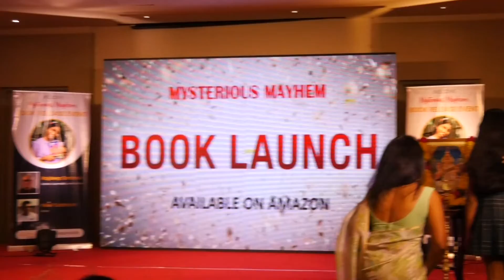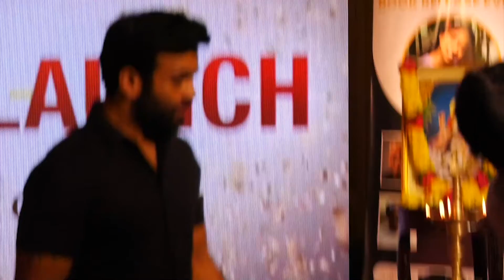BOOK LAUNCH EVENT OF MYSTERIOUS MAYHEM || Hero Nikhil & Rajdeep Sadesai (Sr Journalist and author )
BOOK LAUNCH EVENT OF MYSTERIOUSMAYHEM || Hero nikhil & rajdeep Sadesai (Sr Journalist and author )